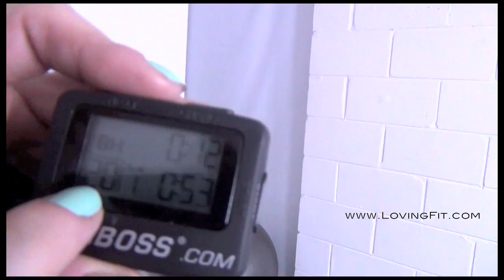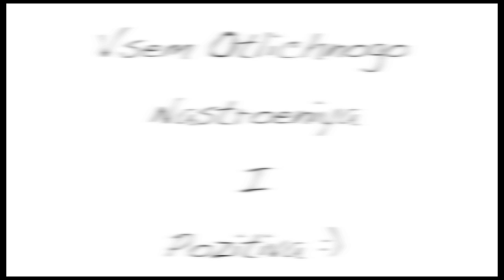Eye Candy HIIT Workout / Сжигаем жир! Интервальная Тренировка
Мои дорогие, перемотайте видео вперед до 15 минут для объяснения тренировки на Русском. Меняйте качество на HD в настройках :). Дополнительное объяснение тренировки в блоге

Healthy Food Guide and Menu Sample ( Примерное меню и Полезные рецепты )

How to make a VersaFit Sand Bag ( Как Сделать Сумку С Весом )

All The Workouts ( Все Тренировки По Разделам  )

Lower Body Routines  ( Тренировки На Нижнюю Часть Тела ) -

Upper Body Routines ( Тренировки На Верхнюю Часть Тела ) -

Full Body Workouts ( Тренировки На Всё Тело ) -

VKontakte.ru

Tracks used in the a video:

Killing Time